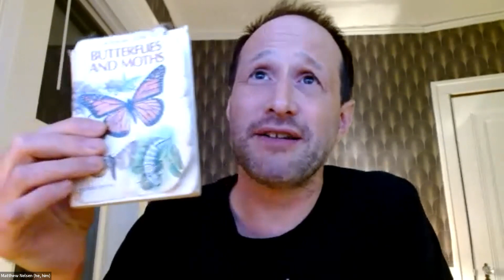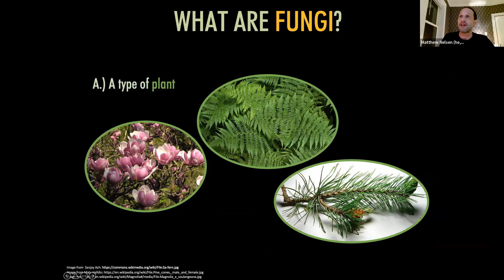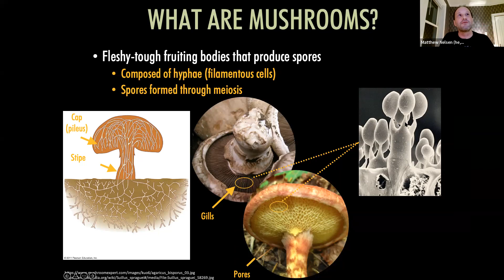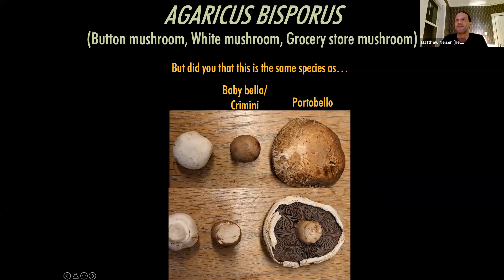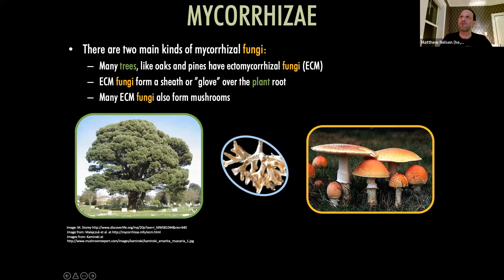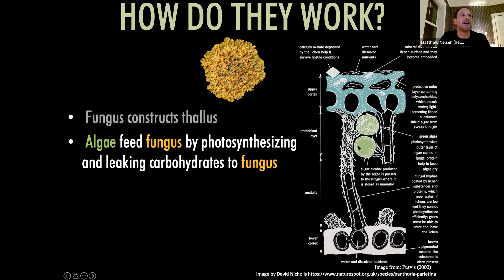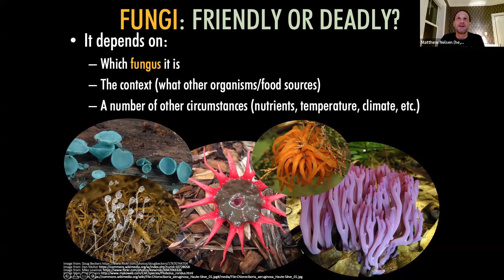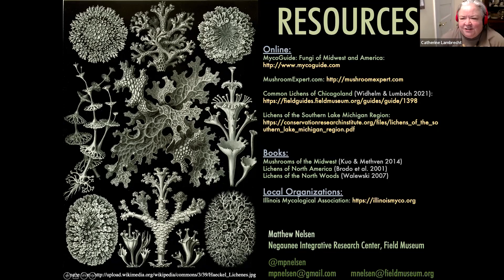Friendly or Deadly? A View Into the Hidden Lives of Fungi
Fungi are all bad, right? Well…not exactly. You might be surprised by how much you benefit from fungi in your everyday life. Learn what those mushrooms in the woods, or even on your pizza, are doing in nature and what those splotches of color you see on trees and rock are. By providing a window into the hidden lives of these fascinating and important organisms, we will highlight how fungi can be both friendly and deadly.

Presenters from the Field Museum include:
Matthew Nelsen - Research Scientist, Negaunee Integrative Research Center
Todd Widhelm - Collections Manager of Mycology and Lichenology, Gantz Family Collections Center

IllinoisMyco.org